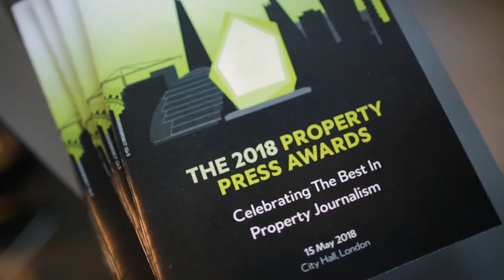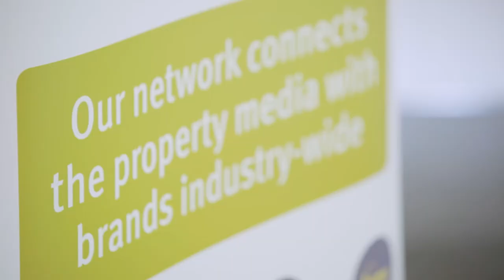Property Press Awards | City Hall London | Bloomsbury Films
Highlights of the Property Press Awards presented by Property4Media at City Hall, London | PropertyPressAwards​ Property4Media​ CityHall | Produced by Bloomsbury Films © | WEB: bloomsburyfilms.com | SOCIAL @bloomsburyfilms